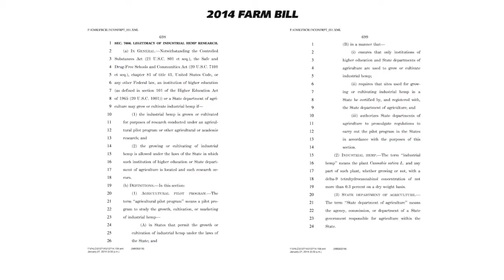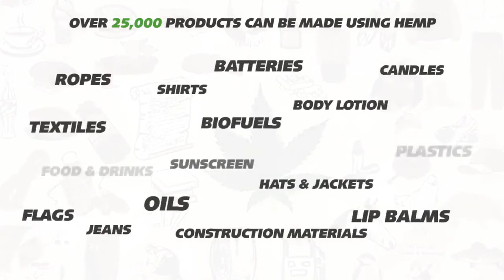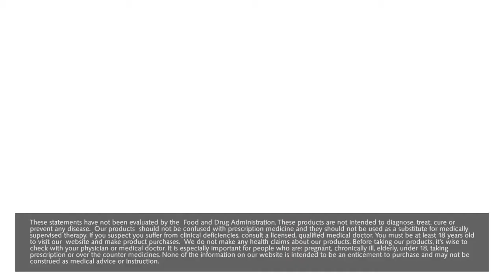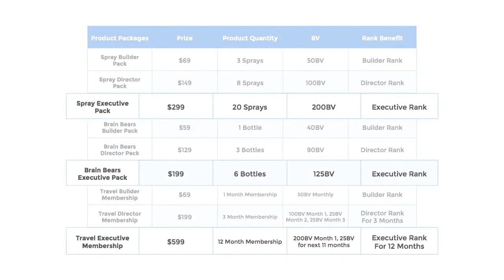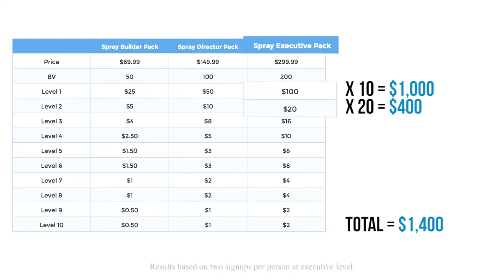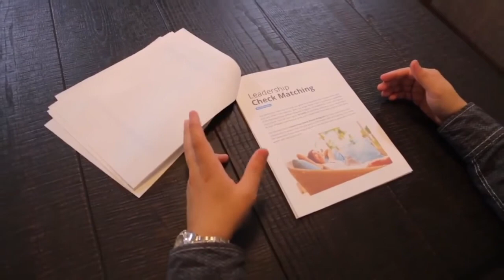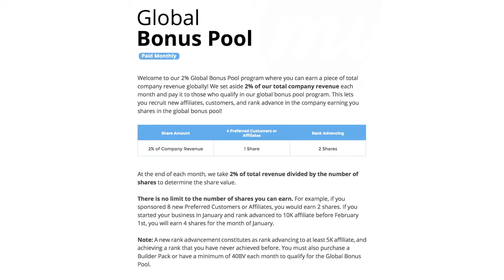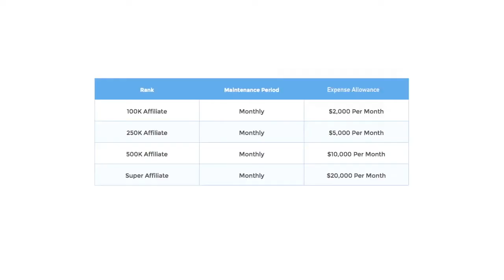HEMPWORX CBD Oil Compensation Plan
CBD oil is everywhere, but does it work. You can now it all over the U.S. Check Out the link above and learn about the products from CBD Oil to dog treats to bath bombs.
It has shown to help with many health conditions like: anxiety, arthritis, and epilepsy etc...
You can also learn about the business compensation plan.